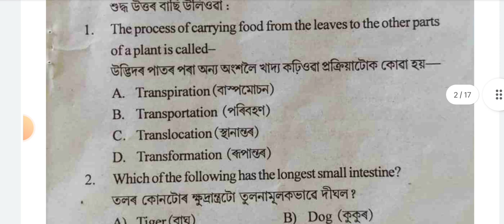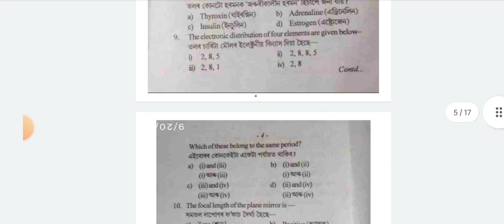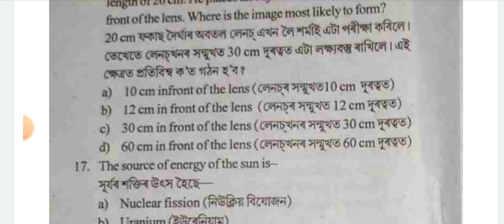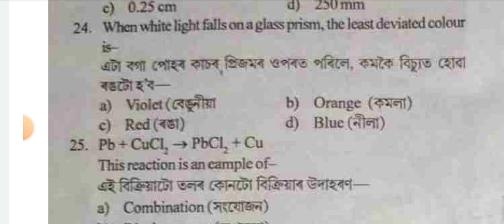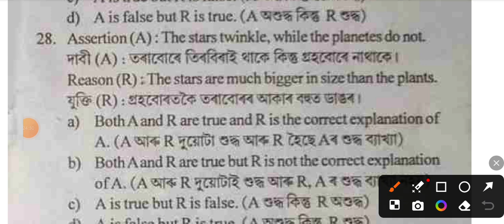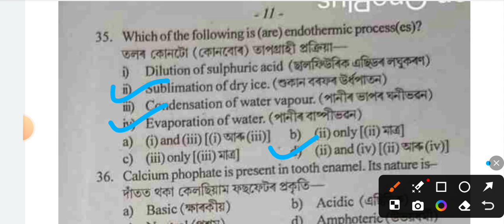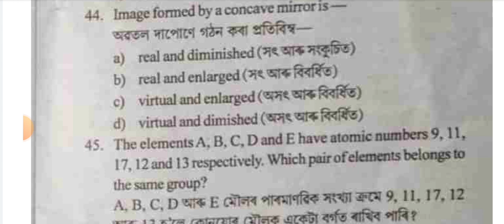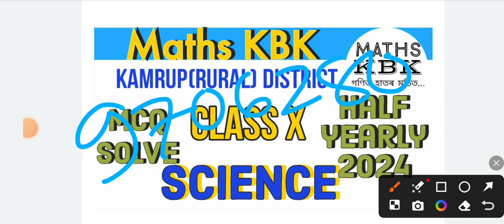half yearly2024 class10 kamrup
দশম শ্ৰেণীৰ শিক্ষাৰ্থী ৰ উপযোগী হোৱাকৈ প্ৰতিটো পাঠৰ MCQ সমাধানৰ প্ৰয়াস

MCQ quaditric equation

MCQ linear equation

Maths MCQ Polynomial

Maths MCQ real number

Maths mcq REVISION

Pre test 2023 KOKRAJHAR district MATHS mcq solve

Pre test 2023 KOKRAJHAR district science mcq solve

Pre test 2023 udalguri district science MCQ solve

Pre test 2023 hailakandi district science MCQ solve

Pre test 2023 cachar district mathematics MCQ solve

Pre test 2023 majuli district science MCQ solve

Pre test 2023 tinisukia district science MCQ solve

Pre test 2023 bongaigaon district maths MCQ solve

Pre test 2023 dibrugarh district maths MCQ solve

Pre test 2023 darang district maths MCQ solve

Pre test 2023 hojai district science MCQ solve

Pre test 2023 jorhat district mathematics MCQ solve

Pre test 2023 kamrup (rural) district science MCQ solve

Pre test 2023 kamrup (metro) district science MCQ solve

Pre test 2023 sonitpur district science MCQ solve

Pre test 2023 biswanath district science MCQ solve

Pre test 2023 lakhimpur district mathematics  MCQ solve

Pre test 2023 south kokrajhar district history MCQ solve

Pre test 2023 kamrup (rural) district mathematics MCQ solve

Pre test 2023 kamrup (metro) district mathematics MCQ solve

Pre test 2023 south biswanath district history MCQ solve

Pre test 2023 south salmara district mathematics  MCQ solve

Pre test 2023 nagaon district social science MCQ solve

Pre test 2023 golaghat district geography MCQ solve

Pre test 2023 hailakandi district social science MCQ solve

Pre test 2023 golaghat district social science MCQ solve

Pre test 2023 nagaon district mathematics MCQ solve

Pre test 2023 halakandi district mathematics MCQ solve

Pre test 2023 tinisukia district mathematics MCQ solve

Pre test 2023 udalguri district mathematics MCQ solve

Pre test 2023 goalpara district mathematics MCQ solve

Pre test 2023 nagaon district geography MCQ solve

Pre test 2023 nagaon district science MCQ solve

Pre test 2023 nagaon district English MCQ solve

Pre test 2023 goalpara district MATHS MCQ solve

Pre test 2023 biswanath district social science MCQ solve

INSTAGRAM ত Follow কৰিব

FACEBOOK ত like কৰিব